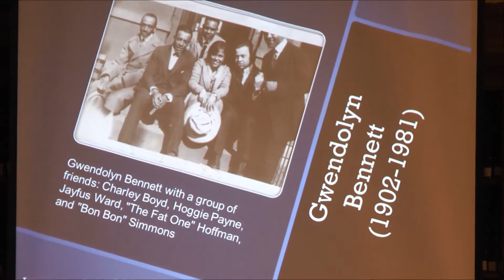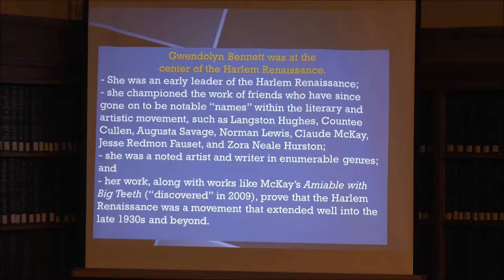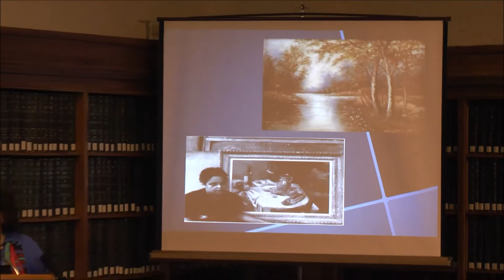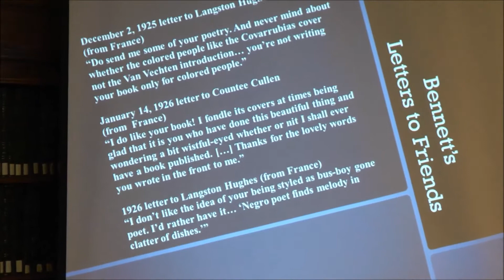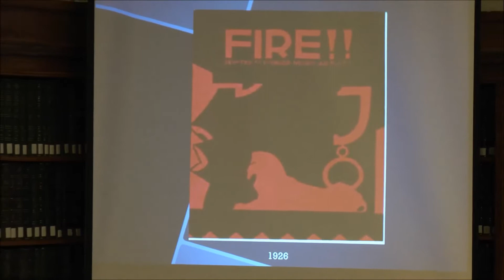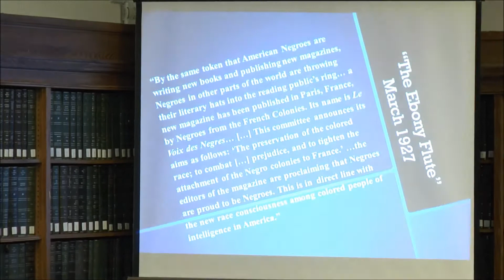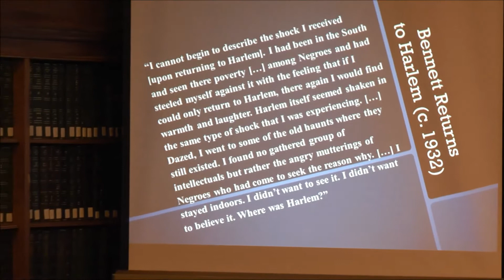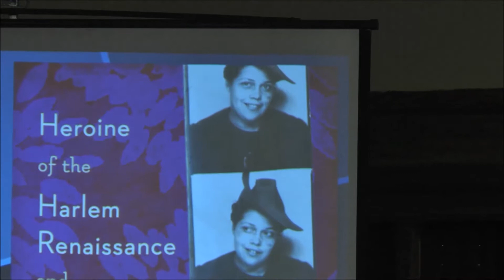Book Talk in Founders Library Discussing Harlem Renaissance Figure Gwendolyn Bennett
A book talk by Dr. Belinda Wheeler discussing her book Gwendolyn Bennett: From Howard's Department of Art to Harlem Renaissance Literati. Held Tuesday, October 16, 2018 in the Browsing Room of Founders Library, Howard University.

Filming by Mr. Errol Watkis, Head of Multimedia Services & Facilities Administrator, Howard University Libraries